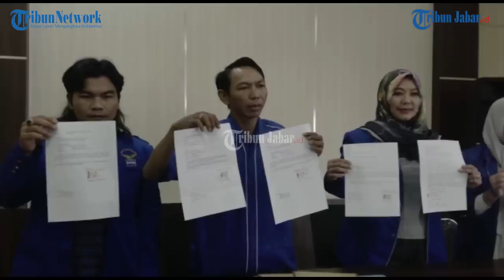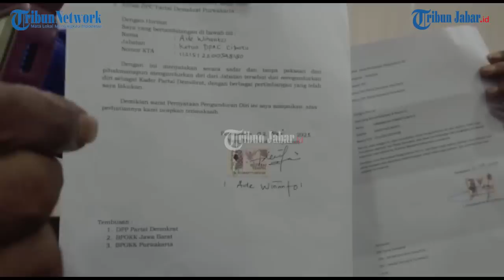PARTAI DEMOKRAT DI PURWAKARTA TAK SOLID, BANYAK KADER MUNDUR KARENA RUMAH AHY ITU SUDAH TAK NYAMAN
Sejumlah Kader Partai Demokrat Kabupaten Purwakarta, terdiri dari pengurus DPC, DPAC, Ranting hingga pengurus Anak Ranting mundur jelang Pemilu 2024.

Ketua Dewan Pimpinan Anak Cabang Partai Demokrat Cibatu, Ade Winanto, mengataka, langkah itu diambil karena sudah tidak sejalan dengan kepimpinan Ketua DPC Demokrat Purwakarta.

Dia mengatakan, selain 20 kader jajaran DPAC Cibatu, ikut mundur juga 10 Ketua Ranting di Cibatu berikut jajarannya. Di Cibatu jumlahnya bisa ratusan.

Hal yang sama juga dikatakan, Ketua Srikandi yang juga Wakil Sekretaris DPC Partai Demokrat Kabupaten Purwakarta, Rini Meilani dan salah satu Ketua Bidang DPC, Nani Suryani.

Menurutnya, Partai Demokrat yang sudah dia huni sejak 2006 sudah tidak nyaman untuk ditempati.

Mereka beralasan bahwa pengunduran diri ini karena memang sudah tidak berjalan dengan kepimpinan Ketua DPC Demokrat Purwakarta.(*)